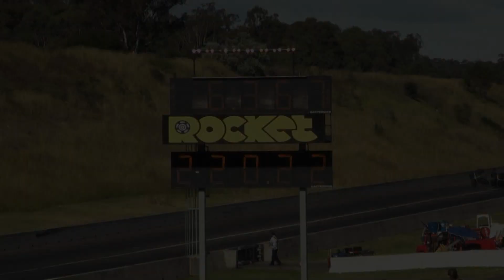CHARLIE MICALI PLYMOUTH DUSTER DOORSLAMMER 6.36 @ 220 MPH SYDNEY DRAGWAY 24.5.2014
CHARLIE MICALI PLYMOUTH DUSTER DOORSLAMMER 6.36 @ 220 MPH SYDNEY DRAGWAY 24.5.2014. MORE VIDEOS TO COME